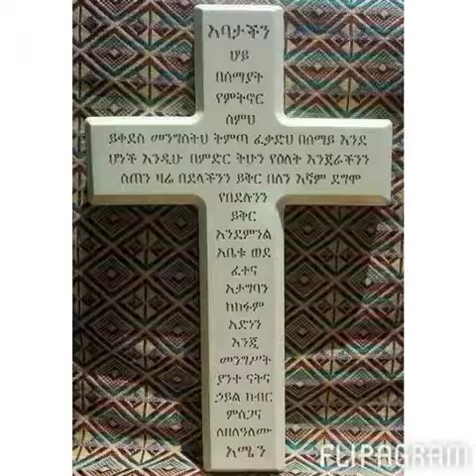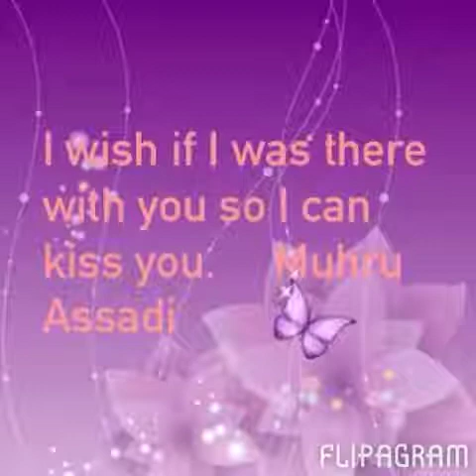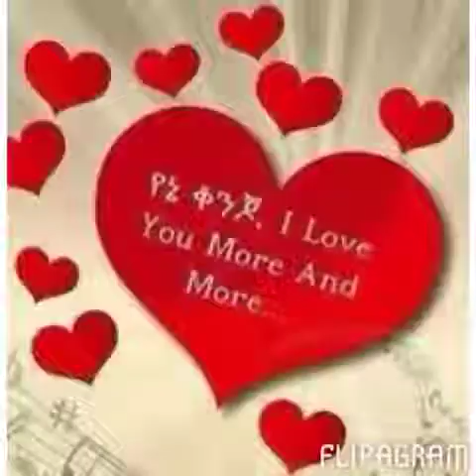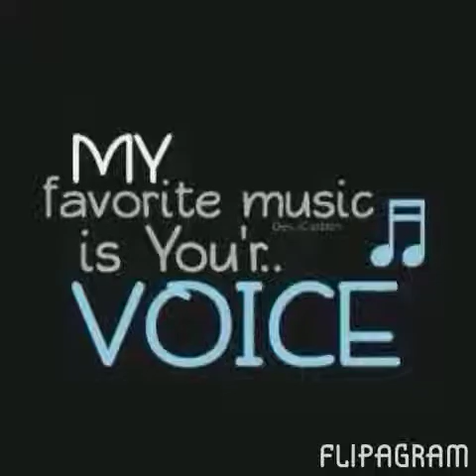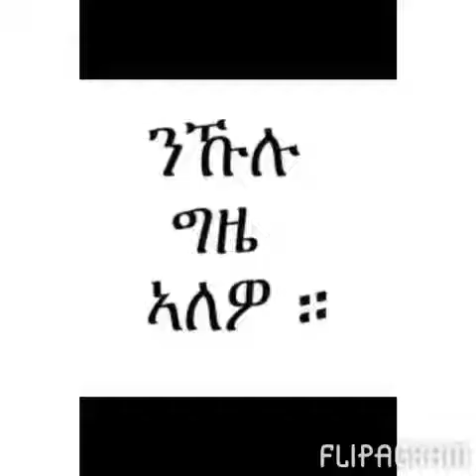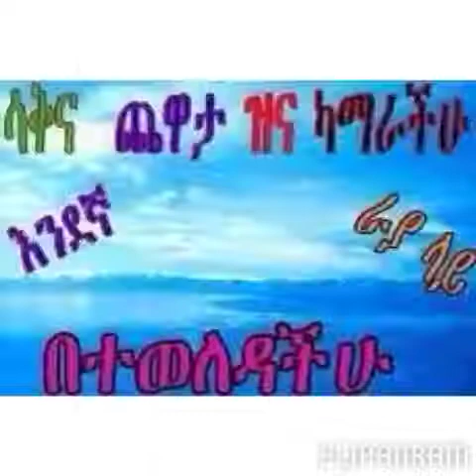NICE RAYA WELELA SONG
By Berhe Desalegn